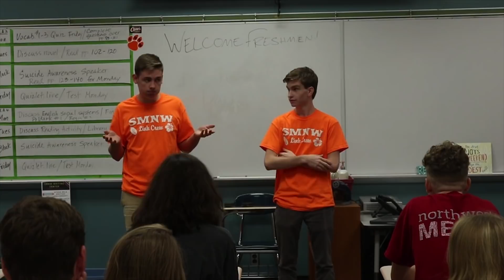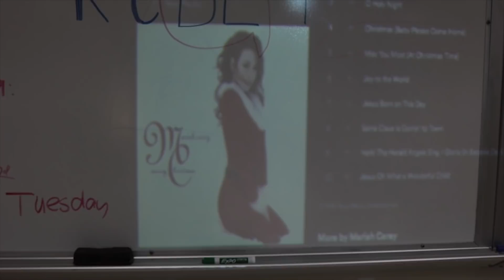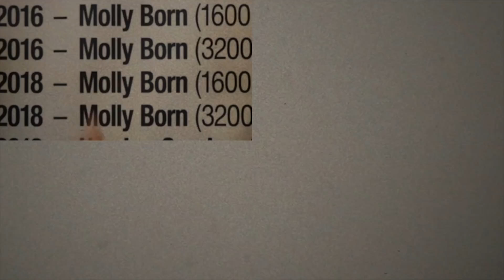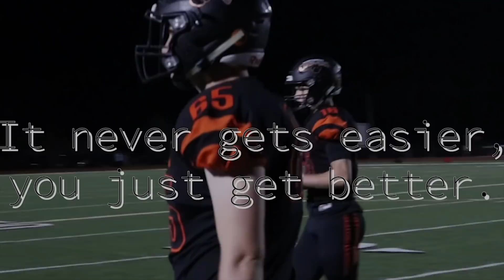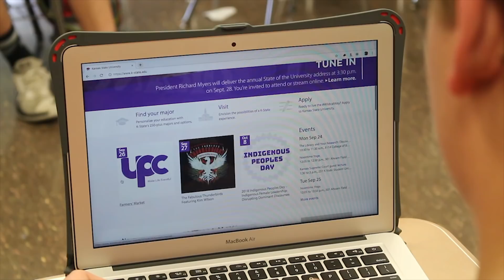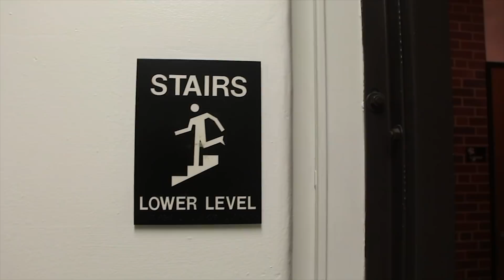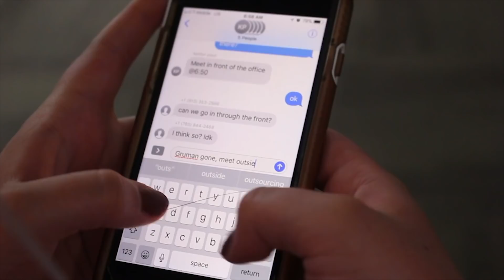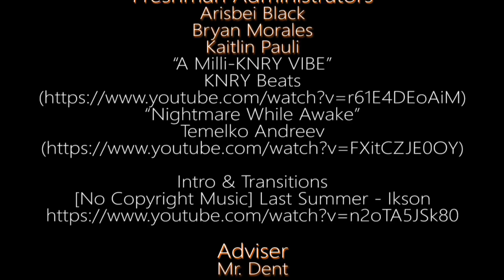KUGR September Show 2018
The Freshman Show

Executive Producer
Sam Converse

Northwest National Park
Stephen Dewey
Nick Gann

Really Weird Freshmen
Allison Ruschill
Emily Motsick

Freshman Sports Hype
Bryce DeBok
Connor Simons
Johna Verbenec
“[FREE] Lil Skies x Lil Baby x Quavo Type Beat 2018 - Hyped”

Freshman Rap
Chris Rong
Peyton Carder

Freshman on Varsity
Brianna Ibarra
Sam Sedler
Shealynn Yazel
“No copyright hype beat”

Wacky Wednesday
Dawson Mesh
Jack Burton

Freshmen Trivia
Bridgette Bendau
Brian Harrell
Lauren Moore

Link Crew Training Video
Sophia Clark
Zak Gorsuch
Tavin Mesh
“Carefree”
“Happy Happy Game Show”
“Sax Solo - Slow Blues”
“Ominous Orchestra”
“Victory Fanfare”

Freshmen Mixup
Lindi Peterson
Rylee Roberts
“Pots and Pancakes 1”

PDA Police
Sam Converse
Sam Springer

Freshman Administrators
Arisbei Black
Bryan Morales
Kaitlin Pauli
“A Milli-KNRY VIBE”

Adviser
Mr. Dent